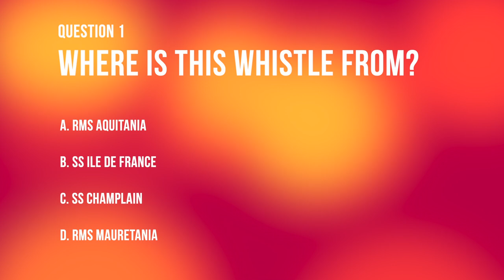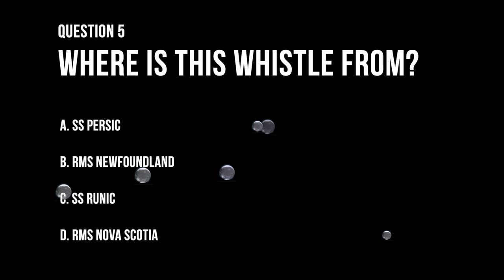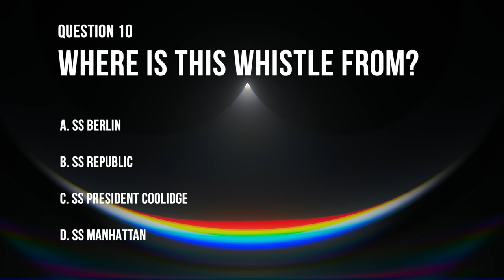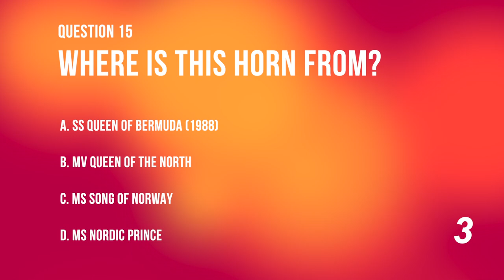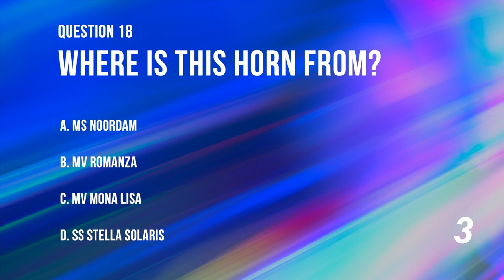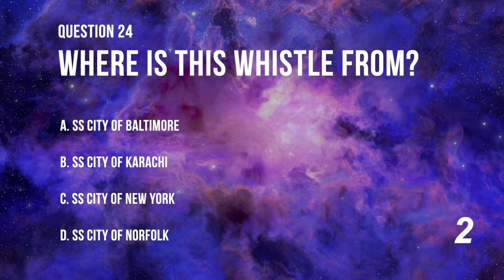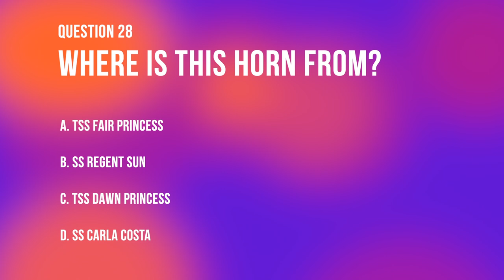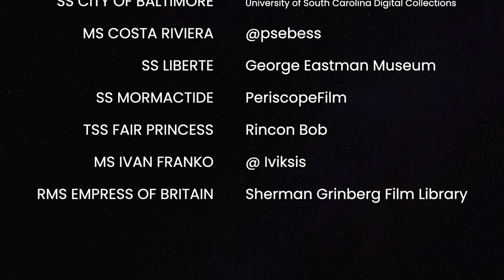GUESS THAT SHIP HORN! - Game 3: Hard [Ship Horn/Whistle Quiz!]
GUESS THAT SHIP HORN! MINI GAME IS HERE

*GAME 3: HARD LEVEL*
Want to test your Knowledge of Ocean Liner Horns & Whistles? Now you can! The goal is to correctly answer each question after hearing a sample of a Horn or Whistle. If you get all questions right, you are a Certified Ship Horn Grandmaster! This series will consist of three Games: Easy, Intermediate and Hard. Remember to keep track of your score and comment it below when you finish! As always have fun with this and share this with your fellow ship enthusiast friends!

*Out of 30 Questions, How many did you get right? Let me know!*

Inspired by ​⁠@1Long2Short